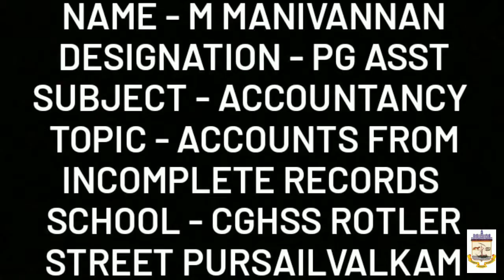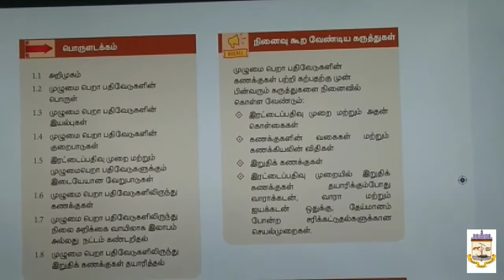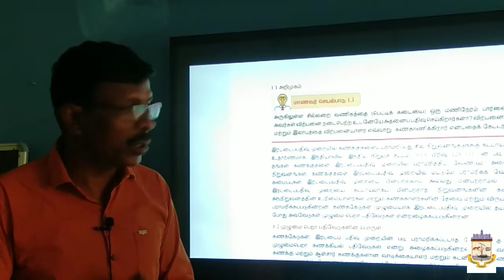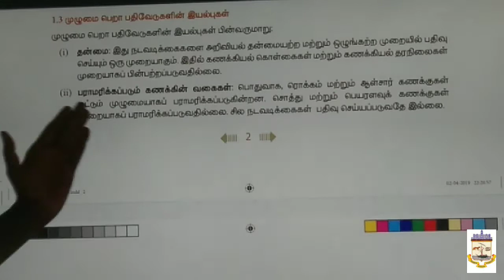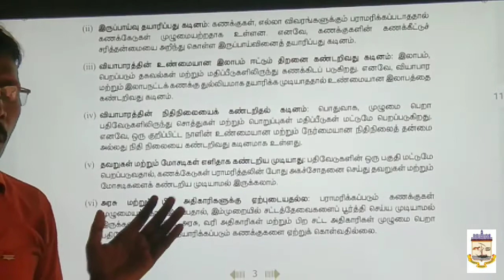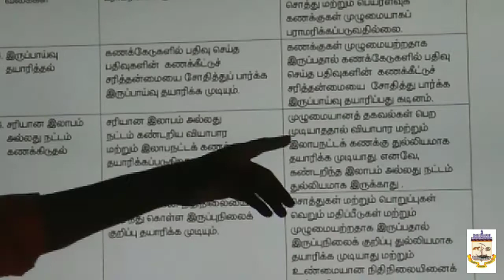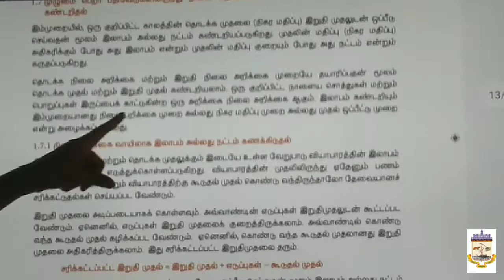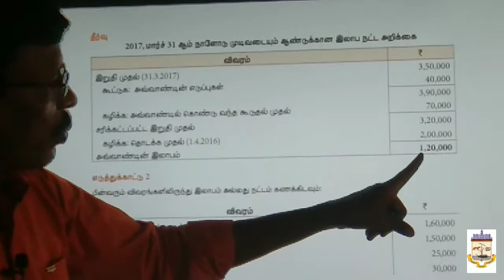ACCOUNTS FROM INCOMPLETE RECORDS(TAMIL)- CLASS 12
DETAILED VIDEO CLASS ON ACCOUNTS FROM INCOMPLETE RECORDS